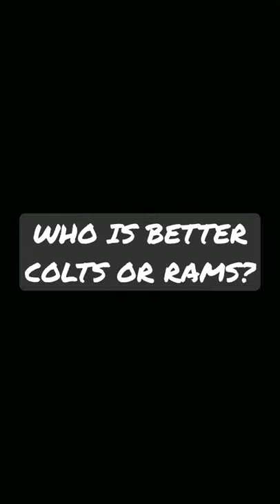Colts or Rams